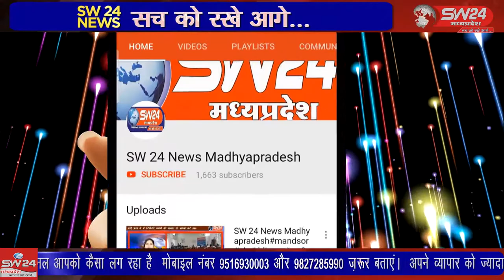SW 24 News Madhyapradesh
गौ माता में 33 करोड़ देवी देवता का वास है यदि गौ माता हमारे घर में है तो हम पितृ दोष, वास्तु दोष एवम समस्त प्रकार के दोषों से मुक्त हो जाते है एवम गौ माता का स्पर्श करने से शरीर रोग मुक्त रहता है । खरगोन से जयन्त गुप्ता की रिर्पोट।